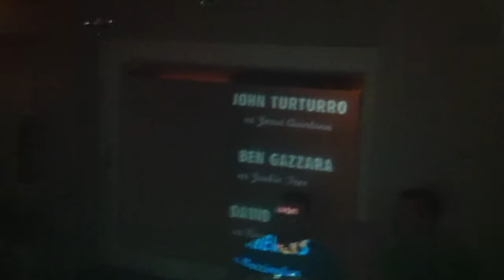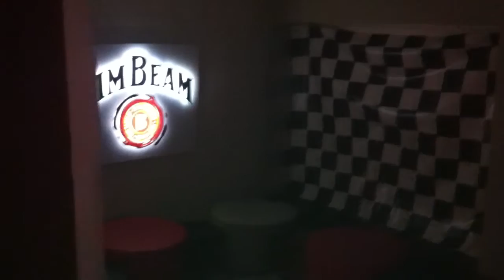Auri @ Royal Bambi - 31.12.2010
The Royal Bambi Silvester Bang